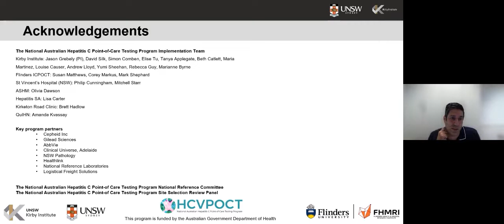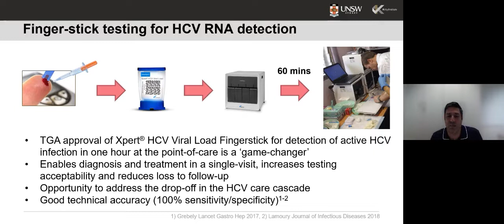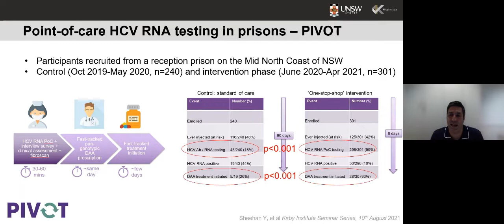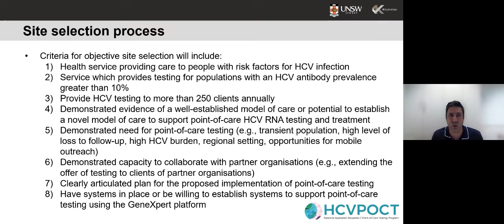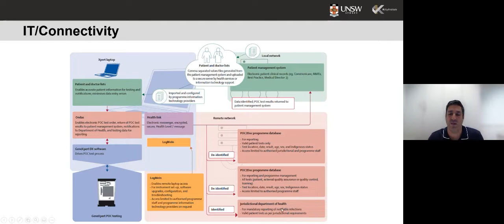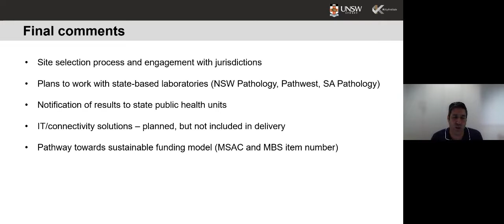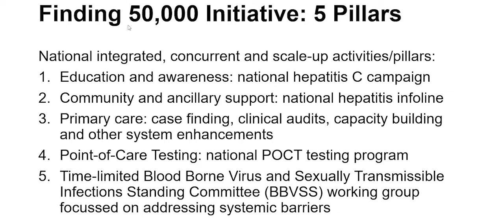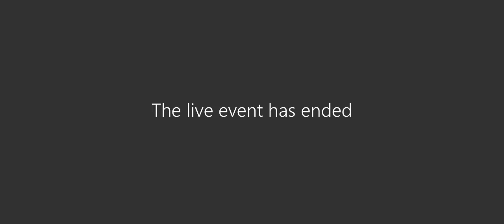Professor Jason Grebely – National Point-of-Care Testing Program Information Session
Professor Jason Grebely from our Viral Hepatitis Clinical Research Program provides information around the National Point-of-Care Testing Program.

23 November 2021

This session is primarily aimed at sites who are interested in submitting an expression of interest to take part in the program.

0:00 – Introduction
1:28 – Background
13:43 – Program Design
25:39 – Question and Answers
30:13 – National 50,000 Hepatitis C Project information
33:45 – Question and Answers

Expressions of interest can be submitted via the following link prior to close of business on the 20 December 2021: